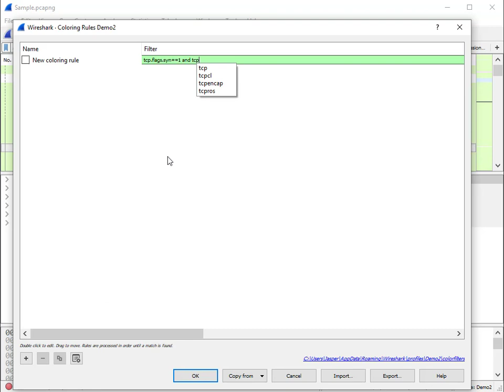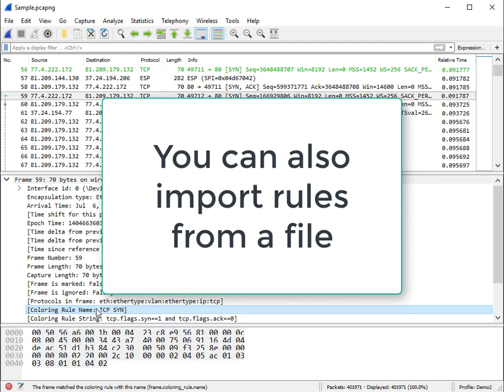Wireshark Tip #15: Colorizing Packets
Colorizing packets in Wireshark can help spot interesting packets quickly. I personally don't use the default scheme and I don't like colored backgrounds, so my rules only use colored fonts.